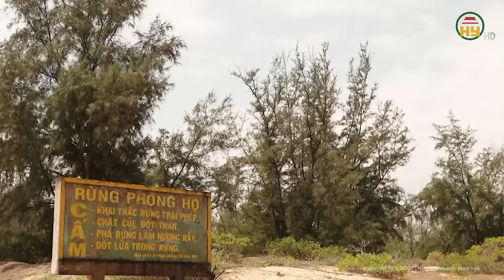Tìm con trai mất tích người mẹ choáng váng nhận tin nhắn đòi 6.000 USD chuộc người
Tin tức 24h mới nhất | Tìm con trai mất tích người mẹ choáng váng nhận tin nhắn đòi 6.000 USD chuộc người
Mới đây, Công an quận Bình Thạnh, TP.HCM thông tin đã bắt giữ Nguyễn Hoàng Khang (SN 2005, quê Khánh Hòa) để điều tra về hành vi Lừa đảo chiếm đoạt tài sản.
Địa chỉ: 164 Nguyễn Văn Linh, thành phố Hưng Yên, tỉnh Hưng Yên
Tiktok: Truyền hình Hưng Yên
Facebook: Đài Phát thanh và Truyền hình Hưng Yên
Zalo: Đài PTTH Hưng Yên